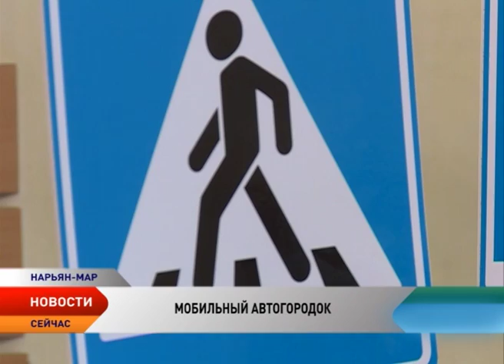В Нарьян-Маре презентовали новые мобильные автогородки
Учить правила дорожного движения необходимо с ранних лет. И гораздо эффективнее и веселее делать это в игровой форме. Для этих целей в детских садах и школах Ненецкого округа появятся 22 мобильных автогородка. Учебный инвентарь приобретен на средства в рамках соглашения о социально-экономическом сотрудничестве Администрации округа с нефтяной компанией Восток НАО. Первыми знания правил дорожного движения в новом мобильном автогородке продемонстрировали юные пешеходы из детского сада «Аннушка».